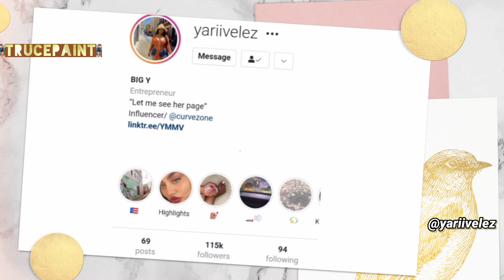Megan Velez Quick Facts| Bio| Body Measurements| American Plus-sized Model| Instagram Star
Get to know Megan Velez; discover some interesting and untold facts you would like to know about her.